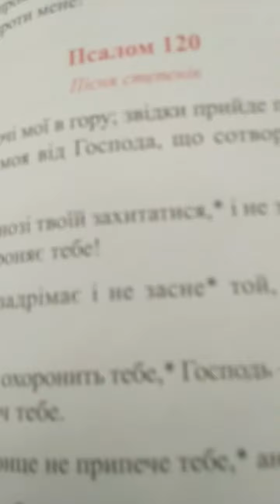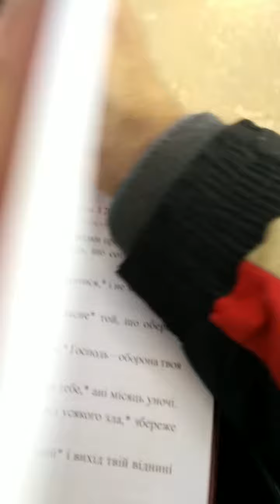120 псалом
120 псалом